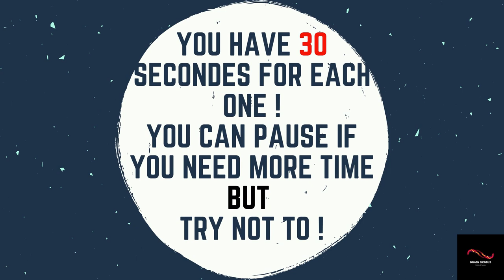Drew Pendous Saves Halloween SPOT THE DIFFERENCE 🔎 Brain Games|Bet You Can't FIND THE DIFFERENCE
Here's an incredibly hard FIND THE DIFFERENCE in this Drew Pendous Saves Halloween  movie puzzle PUZZLE! It's not as easy as it looks! I dare you to try and find all of the differences within the given time interval.  If you struggled, then you should start doing more brain workout  (solving riddles, reading books, working on math puzzles).

Emoji's licence
Check out some more cool videos here.